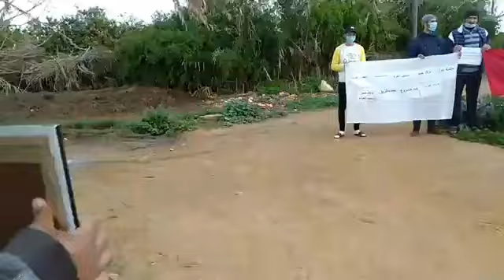من إقليم العرائش:ساكنة جماعة العوامرة يحتجون بعدما رفض مجلس الجماعة يصلح ليهم الطريق..شوفو شنو واقع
مباشرة من إقليم العرائش : ساكنة جماعة العوامرة يحتجون بعدما رفض مجلس الجماعة يصلح ليهم الطريق .. شوفو شنو واقع